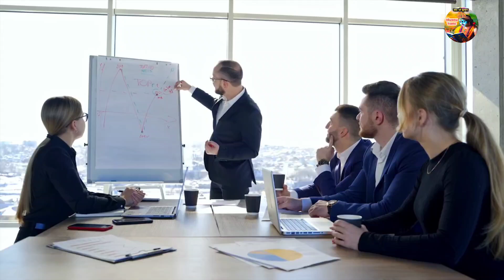ब्राह्मण और यक्षिणि की कामवासना की रोचक कहानी - Yakshini vs Brahmchari Story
ब्राह्मण और यक्षिणि की कामवासना की रोचक कहानी - Yakshini vs Brahmchari Story ‎@bhawnatoons8344

Yakshini and kakkassery bhattathiri यक्षिणी और काक्कश्शेरी भट्टतिरी की यह कहानी केरल पुराण नाम से जाने वाले कोट्टारत्तिल शंकुण्णि द्वारा रचित मलयालम ग्रंथ ऐतीह्यमाला से प्रेरित है जिसमें केरल का प्राचीन इतिहास बताया गया है। इस कहानी में आप यक्षिणी की काम वासना का काक्कश्शेरी भट्टतिरी के ब्रह्मचर्य से टकराव को देखेंगे। यक्षिणी की कहानी मूल कहानी में क्षेपक है, जबकि kakkassery bhattathiri की बाकी की कहानी केरल पुराण से प्रेरित है।

Yakshini and Brahmchari kakkassery bhattathiri Story
Kahaniyon Ki Chaupal